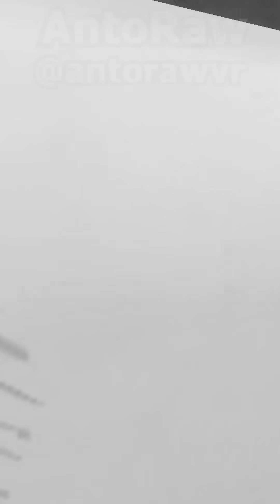EMIKUKIS - LA MAESTRA SUMISA Parte 2 de 2 (Versión larga)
EMIKUKIS ES LA MAESTRA SUPLENTE DEL PROFESOR FREEZER Y LE QUITARA SUS BARBIES A GOHAN, GOKU SE VENGARÁ CON SU ONLY, PARTE 2 XD
Colaboración con Emikukis

Voces:
Goku: goku_nalgon01
Freezer: Nexto Play
Gohan: ChiliWily15233
Black: tpalicohuntert
Vegeta. Heavy